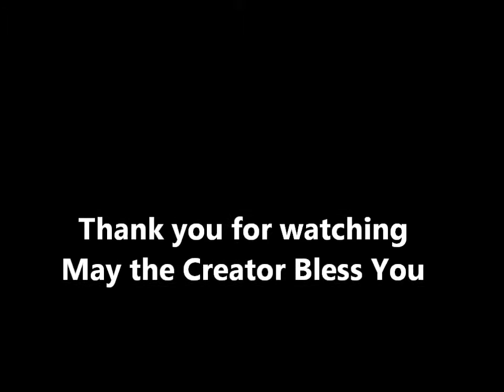Nk'Mip Cultural Center - Shawl - Dance 3/4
Shawl Dance at the Nk'Mip (Inka Meep) Desert Cultural & Heritage Center in Osoyoos British Columbia Canada
Shot by Walter B. Shepherd
TYJ